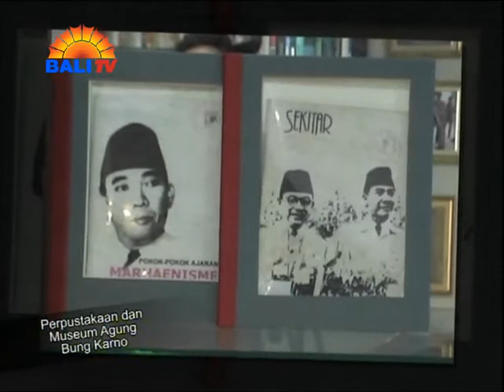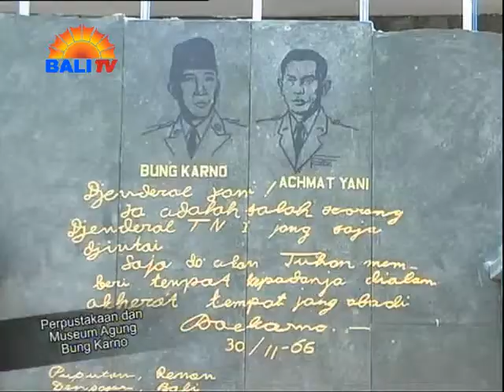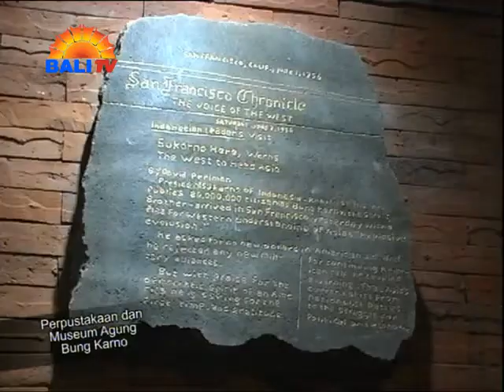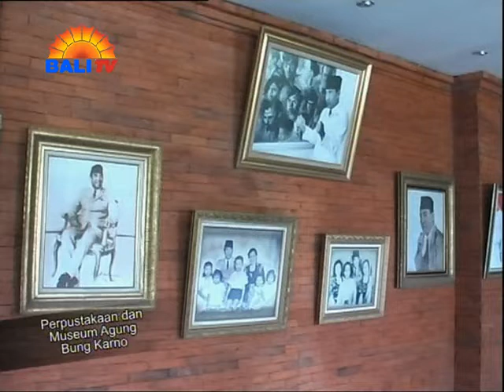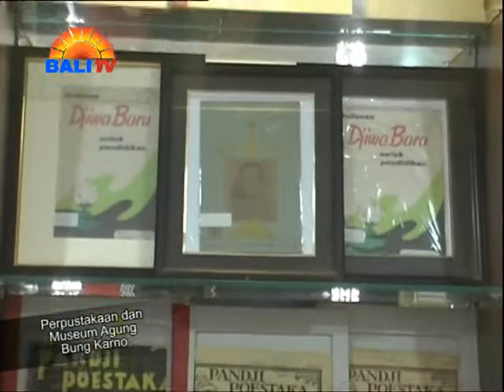PERPUSTAKAAN & MUSEUM AGUNG BUNG KARNO - ETALASE BALI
Perpustakaan dan Museum Agung Bung Karno berada di bawah Yayasan Kepustakaan Bung Karno. Dari lantai 1 sampai lantai 4 berisi perjalanan hidup Bung Karno.
Jl. Pegangsaan Timur 56, Denpasar - Bali.